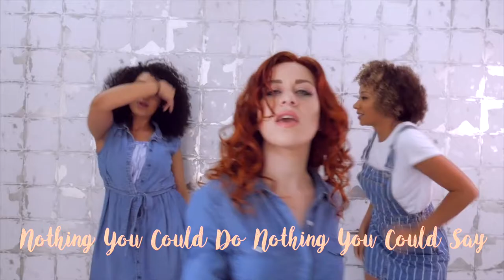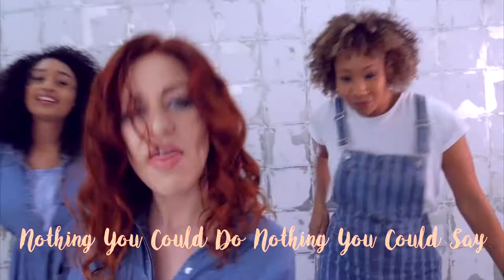Kozma Curls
Did You know that the “Women All Natural Movement” only Started in the ’70s???
That’s the first time we see women publicly embracing their natural roots. One of the first people to wear her natural curly afro hair was Diana Ross which inspired many generations to come.

I am so glad to be part of this amazing project in collaboration with Kozma Curls UAE.

I am so glad to have had the opportunity to share with you my passion for natural curls!

...And...Remember... anything you do... JUST BE YOURSELF!

Hair By Kozma Curls DUBAI
Written by Nya Crea
Produced by Shamek V Farrah
Shot and Edited By Shamek V Farrah
Mixed and Mastered By Gad Studios
Licata Records 2019